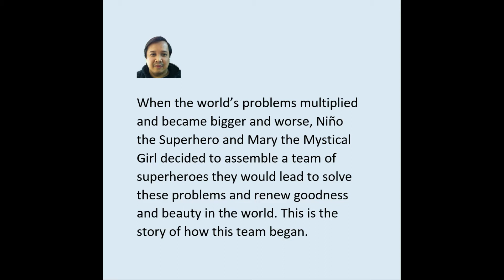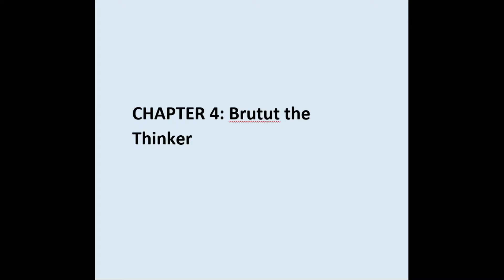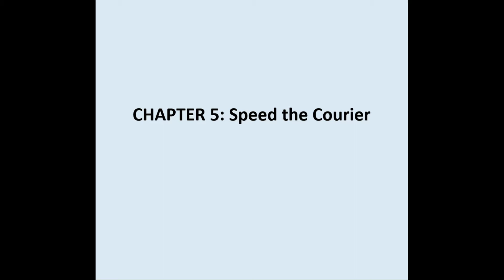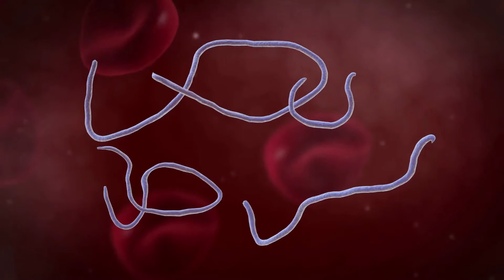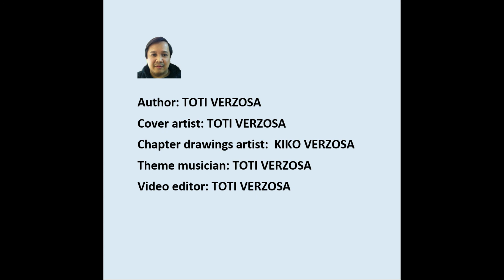AUXILIUM IN VIA–ORIGINS